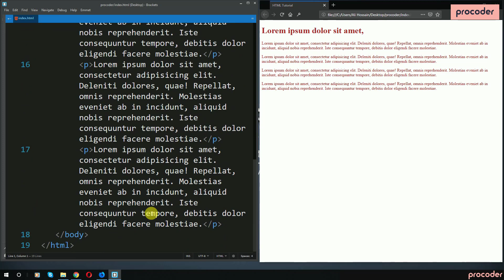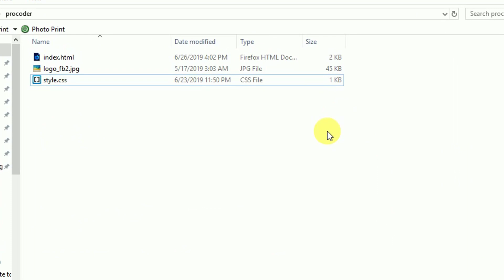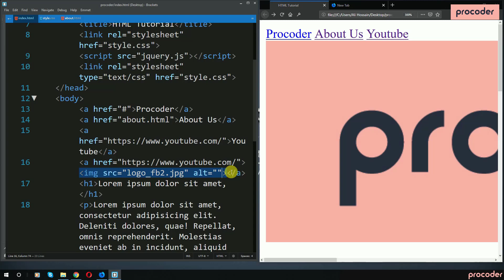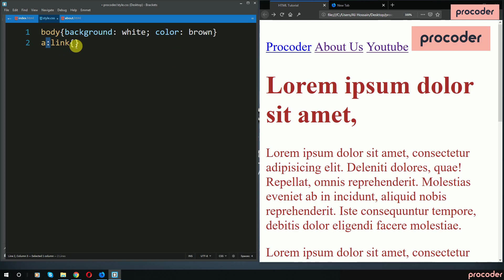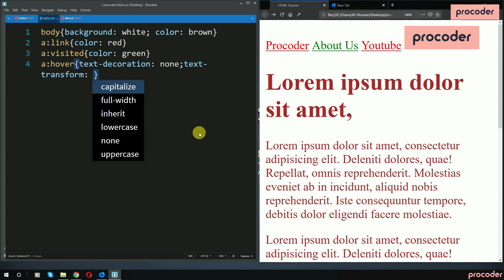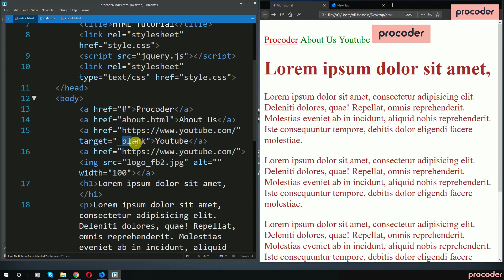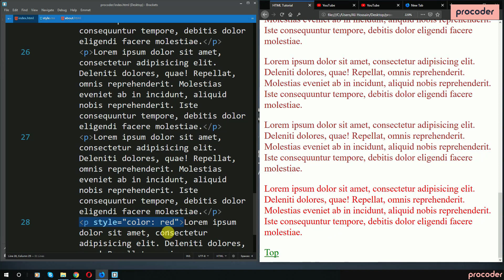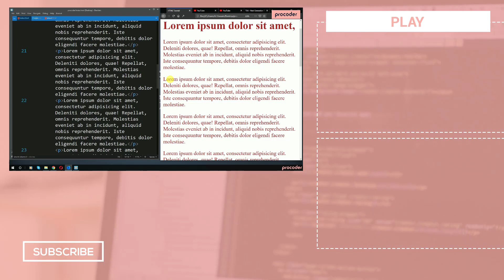HTML Tutorial for Beginners in Bangla | HTML Hyperlink | Part 12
In this HTML Tutorial for Beginners in Bangla, you will learn all about the basics of HTML Link or HTML Hyperlink and why it is important for web development. With procoder, you will learn all basic to advanced web development tips and tricks. So if you are interested to keep watch and let me know what you think.

ধন্যবাদ।